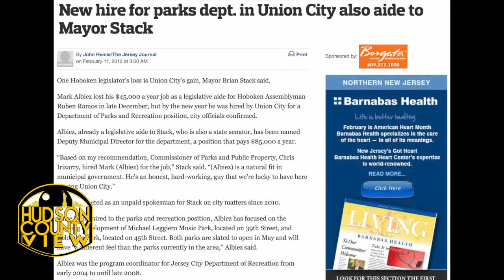Sources: Top Mayor Stack ally resigns from Union City job to join Mayor Fulop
Mark Albiez, the Deputy Director of Parks and Recreation who is generally regarded as Brian Stack's right hand man, has resigned and is expected to team up with Jersey City Mayor Steven Fulop by the middle of the month.